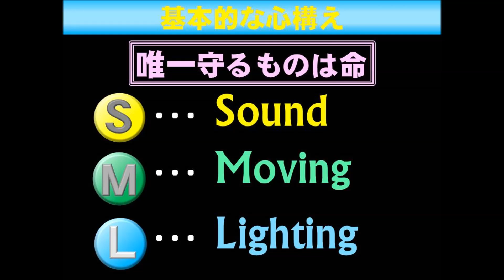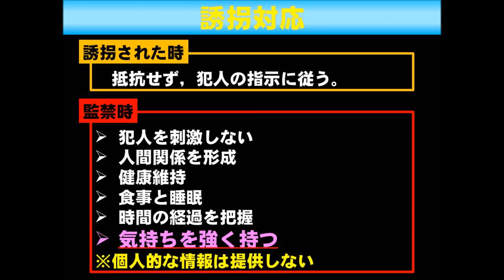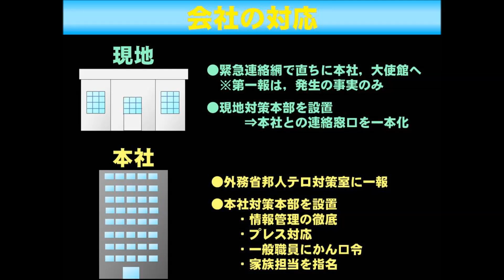ゴルゴ１３×外務省 安全対策マニュアル解説（第１２話）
外務省が発表した「ゴルゴ１３の中堅・中小企業向け海外安全対策マニュアル」について，能化領事局長が１話毎に解説します。
「ゴルゴ１３の中堅・中小企業向け海外安全対策マニュアル」はこちらから！